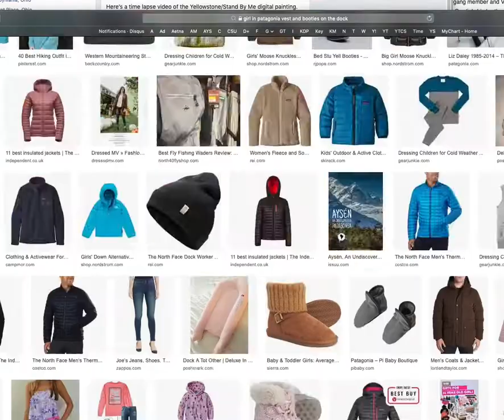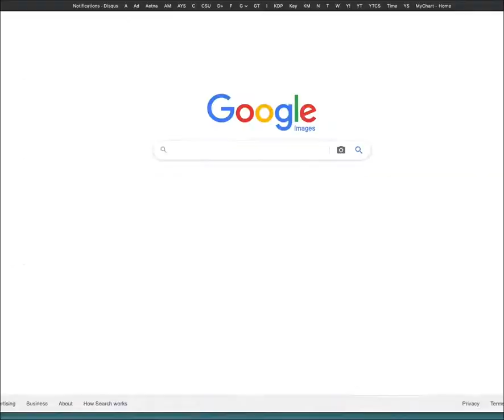Speed Painting — Jaws Tribute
From the novel Yellowstone: The Bears of Caldera, Chapter 16, Abatakai
Summary: John, Millicent, and Gabriel leap onto Arthur's waterleaf for passage across the lake. Peering through the transparent boat's floor, Millicent notices strange, undulating shapes emerging from the gloomy depths . . .